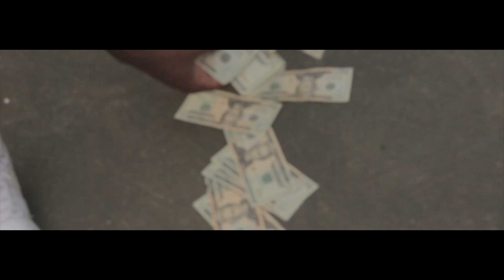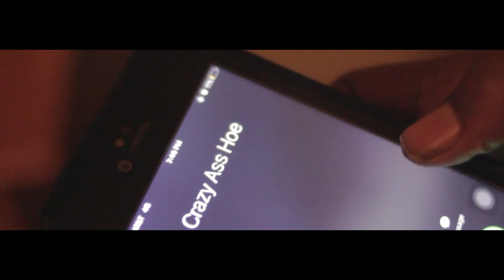Young Bang - Real World (Official Music Video)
Young Bang is the latest to blow in the state of Arkansas.